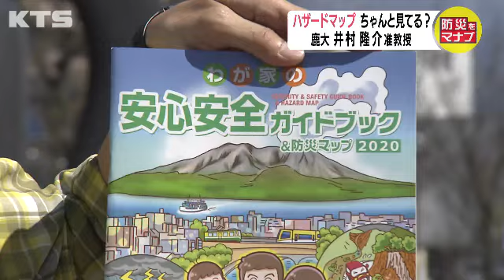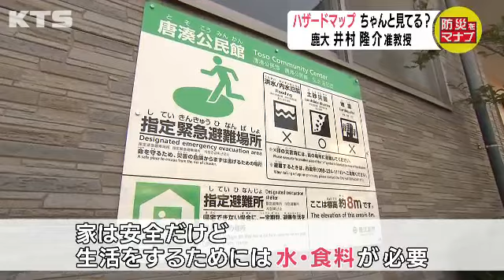井村隆介の防災をマナブ 第１７回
第１７回　ハザードマップを確認しよう
2020年4月9日 放送

鹿児島大学の井村隆介准教授とＫＴＳウェザーセンターの渡司陵太が、火山、地震、大雨など、様々な防災について伝える『井村隆介の防災をマナブ』

もう少し季節が進むと、鹿児島県は雨の季節を迎えます。

その前に確認しておきたいのが、大雨など災害の危険性を地図で示したハザードマップです。
地図を持って鹿児島市の街を実際に歩いてみました。